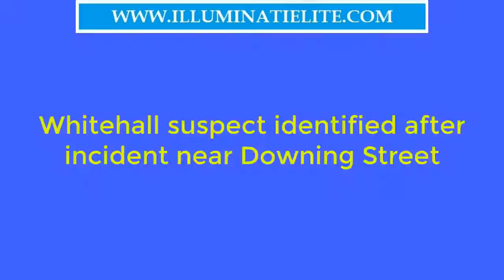Whitehall suspect identified after incident near Downing Street - Hot news TV ILUMINATIONS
Other News

Atributes to